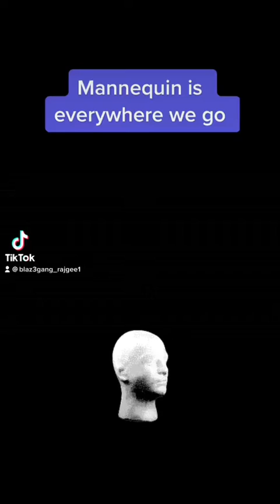Is someone moving this mannequin